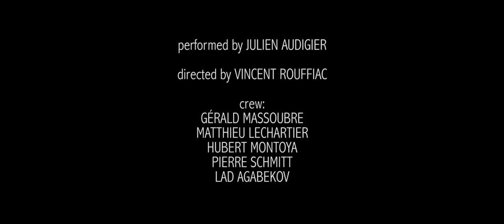the Wikidrummer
How a drum sounds based on where it's played. Amazing difference! No artificial reverb added.

directed by Vincent Rouffiac

with:
Gérald Massoubre
Matthieu Lechartier
Lad Agabekov